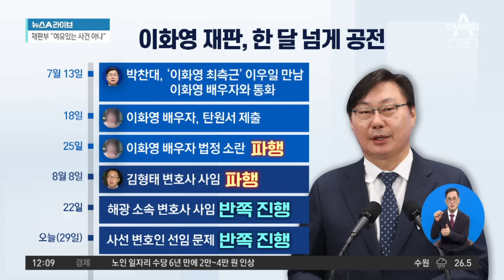파행 또 파행…‘이화영 재판’ 오전 재개 | 뉴스A 라이브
파행 또 파행…‘이화영 재판’ 오전 재개

■ 방송 : 채널A 뉴스A 라이브 (12시~13시 20분)
■ 방송일 : 2023년 8월 29일 (화요일)
■ 진행 : 이용환 앵커
■ 출연 : 김종혁 국민의힘 고양병 당협위원장, 박성민 전 민주당 최고위원, 장윤미 민주당 법률위 부위원장, 정미경 전 국민의힘 최고위원

[이용환 앵커]
혹시 궁금들 하셨습니까? 혹시 어떠할까 궁금해 하시는 분들도 계셨을 텐데. 다름 아닌 이화영 전 경기도 평화부지사에 대한 재판이 오늘 오전 열렸습니다. 매일 반복되는 이야기 있잖아요. 이화영 씨 재판이 다람쥐 쳇바퀴 돈다. 제대로 진행이 안 된다. 파행이 된다. 반쪽 진행이다. 이런 이야기가 나왔는데. 글쎄요. 오늘은 어떠했을까요? 그 부분을 먼저 살펴드리겠습니다. 한번 보시죠. 재판 공전. 그렇죠? 지난달 25일부터 한 달 이상 지금 재판이 스무스하게 진행이 못 되고 있습니다. 오늘 44차 이제 공판이 있었고 안부수 씨가 증인으로 출석했습니다. 그런데 여기서 중요한 것은 이화영 씨의 법정 진술이나 이런 것이 나와야 하는 것이고 재판이 정상적으로 진행이 되어야 하는 것 아니겠습니까? 그런데 오늘도 이화영 씨 재판에 이 인물 이야기를 빼놓고는 이야기가 안 될 것 같습니다. 누구일까요? 들어보시죠.

이화영 씨의 재판은 이제 쌍방울의 대북송금과 관련해서 이화영 씨 재판이기는 합니다만 이것이 지금 더불어민주당 이재명 대표랑 직접적으로 연관되는 재판이기 때문에 많은 이들이 그만큼 관심을 가지고 지켜보는 것 아니겠습니까? 이화영 씨 부인. 글쎄요. 한번 보시죠. 이렇게 한번 정리를 해드리면 개괄적인 개요가 좀 이해들이 되실까요, 우리 시청자 여러분들? 제가 설명을 드릴게요. 지난달 13일 박찬대 더불어민주당 최고가 이화영의 최측근 이우일 씨를 만났다. 7월 13일. 그리고 그 자리에서 박찬대 최고가 이화영 씨 부인과 통화했다. 여기까지 팩트. 나머지도 다 사실로 드러난 거예요. 그리고 지난달 18일 무슨 일이 있었습니까? 박찬대 최고가 이화영 씨 부인과 통화한 이후에 이 이화영 씨 부인이 더불어민주당에 탄원서를 제출하죠. 그리고 7월 25일 이화영 씨 그 재판에 이화영 씨 부인이 느닷없이 나타나서 ‘당신이 어떻게 그럴 수 있어.’ 부부 싸움, 법정 소란이 있었어요. 재판 파행.

8월 8일에는 또 무슨 일이 있었죠? 이화영 씨 부인과 같은 취지의 주장을 하는 김형태 변호사가 또 느닷없이 법정에 나와서 ‘이제 저 이화영 저 재판 안 맡겠습니다. 변호 안 맡아요.’ 그러고 사임계 던지면서 법정을 중도에 나가버리는 바람에 어찌 되었죠? 파행. 그리고 지난주 8월 22일에는 그 이화영 씨는 계속 변호를 맡기고 싶어 하는 서민석이라는 해광 소속의 변호사가 ‘저 이화영 씨 부인이요, 자꾸 저를 저 괴롭혀서 더 이상 이화영 씨 재판 못 맡겠습니다.’ 사임계 던지면서 이것이 변호인들이 정리가 안 되는 바람에 이때는 반쪽 진행. 오늘은 어땠을까요? 역시 이 이화영 씨 변호인 문제가 이것이 정리가 안 된 거예요. 교통정리가 안 되었습니다. 그래서 역시 반쪽 진행. 어떻습니까? 우리 정미경 최고께 첫 질문을 드릴까요? 참 이화영 씨 재판 힘드네요.

〈평일〉
08시 50분 김진의 돌직구 쇼
12시 00분 뉴스A 라이브
17시 20분 뉴스TOP10
19시 00분 뉴스A

〈주말〉
12시 00분 토요랭킹쇼·뉴스A 라이브
17시 40분 뉴스TOP10
19시 00분 뉴스A

〈평일〉
08시 00분 라디오쇼 정치시그널 (유튜브 라이브)
08시 50분 김진의 돌직구 쇼
10시 20분 김진의 더라방 (유튜브 라이브)
12시 00분 뉴스A 라이브
15시 50분 강력한 4팀
17시 20분 뉴스TOP10
19시 00분 뉴스A

〈주말〉
12시 00분 토요랭킹쇼·뉴스A 라이브
17시 40분 뉴스TOP10
19시 00분 뉴스A